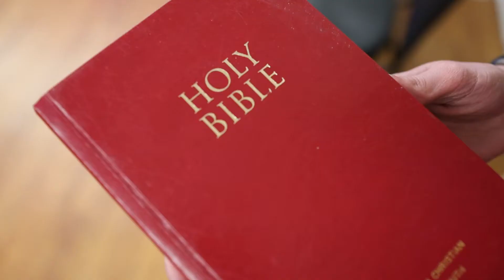How To Love Your Enemies?! | USE THE BIBLE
Returning the same energy isn't what Jesus would do! Love those who don't love you back!